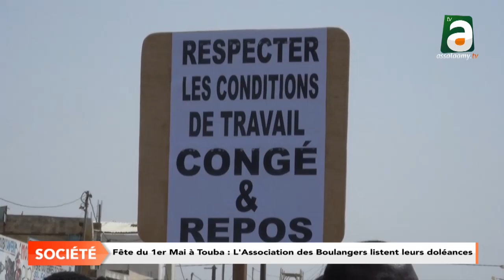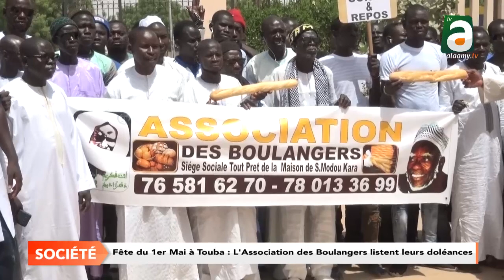Français: Fête du 1er Mai à Touba: L'Association des Boulangers de la ville liste leurs doléances.